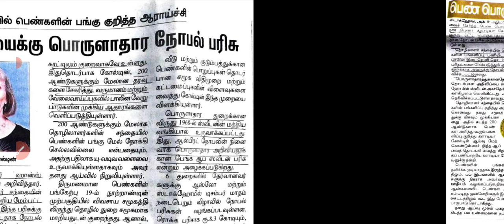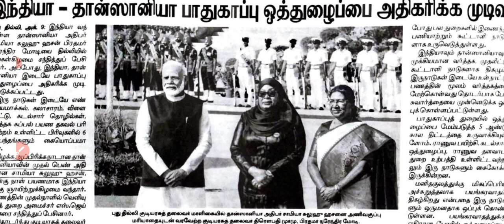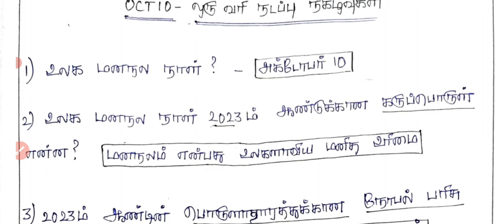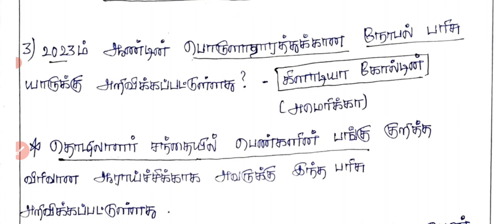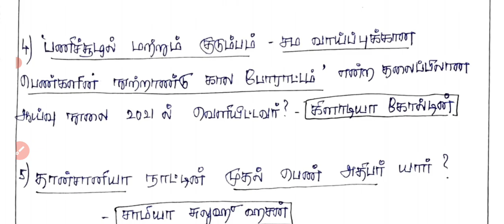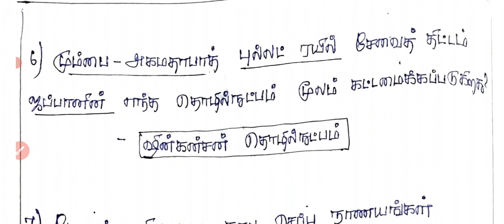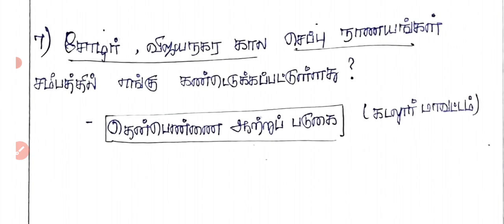🎯10-10-2023 | Daily Current Affairs | Important Points | Newspaper | KRISHOBA ACADEMY🏆